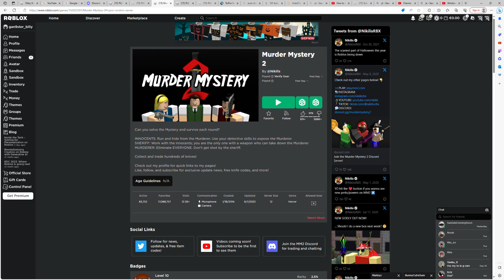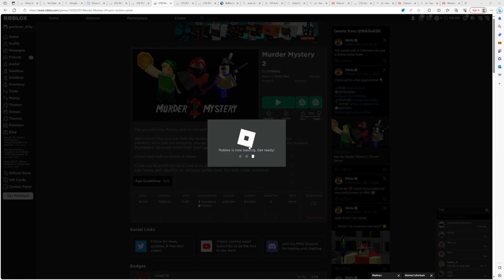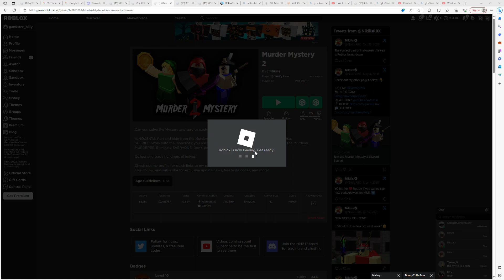Windows Screen Recorder Shortcut YouTube and 19 more pages Personal Microsoft​ Edge 2023 09 2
Mm2 roblox :)